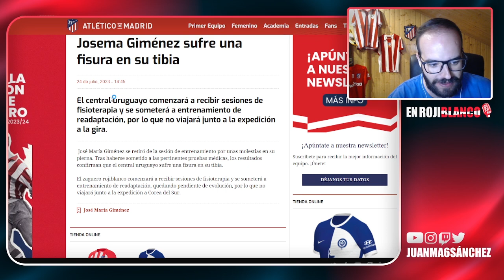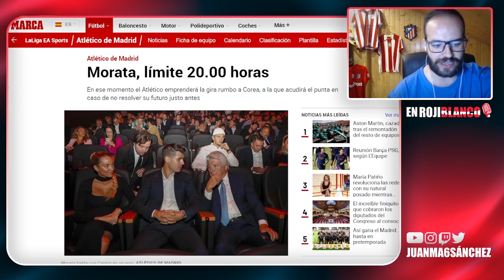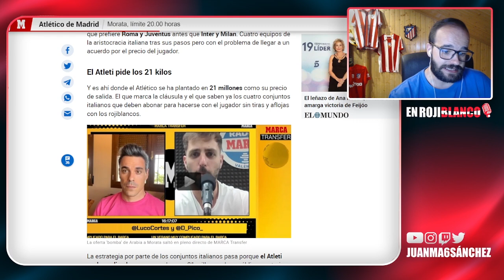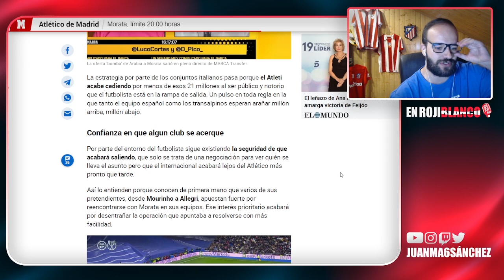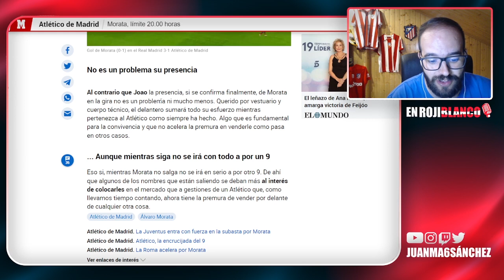MOLINA Y GIMENEZ SE LESIONAN Y NO VIAJAN/ MORATA SIN TIEMPO Y VIAJARÁ/¿CONFIAR EN MEMPHIS O FICHAR?